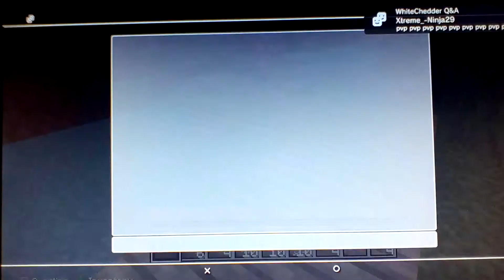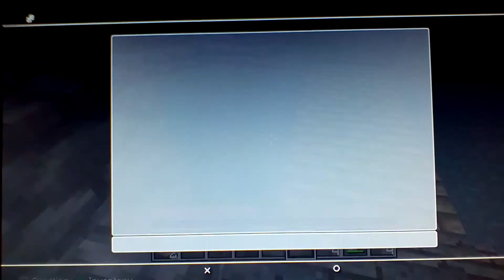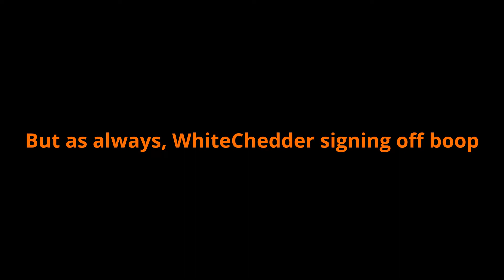WhiteChedder Q&A! - Minecraft PS3 (Skyrim Mash-Up) Q&A #1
Hope you guys have enjoyed this 1st Q&A episode.